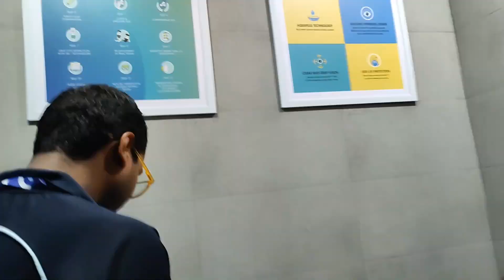KNOW THIS BEFORE BUYING ANY GLASSES FROM LENSKART 👍🏻